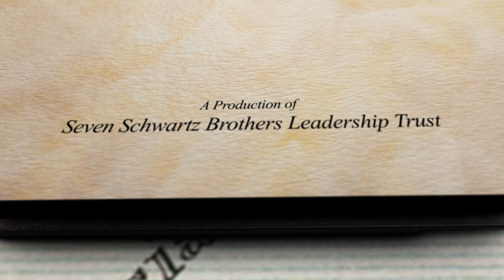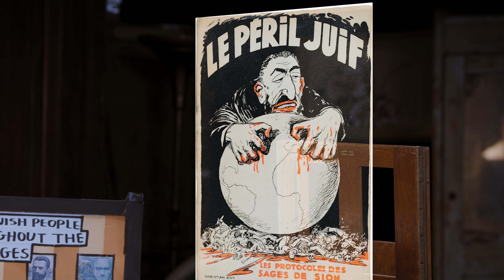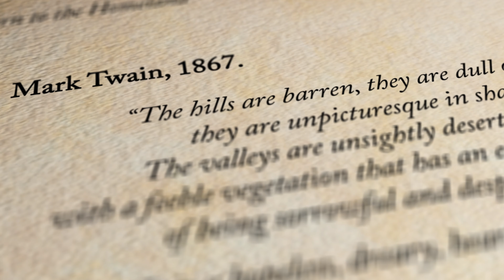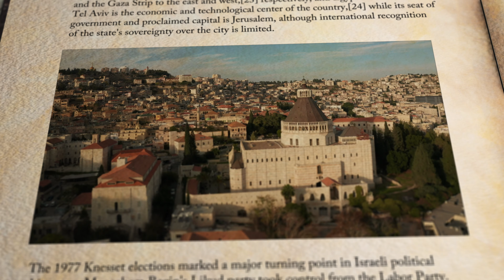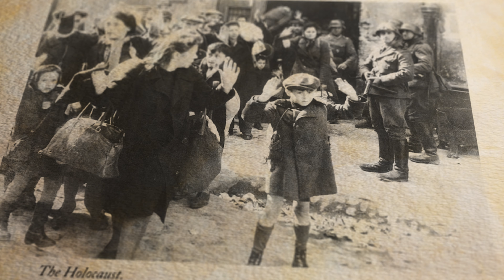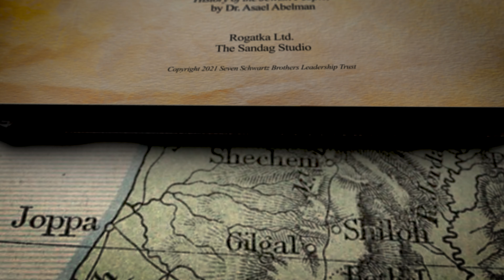Episode 6: The Return to the Land of Israel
Throughout history, peoples and societies were formed and then disintegrated, assimilated, conquered, and exiled. But only in one case,
exiled and dispersed people returned to their homeland after thousands of years and revived their ancient tongue as a spoken language.